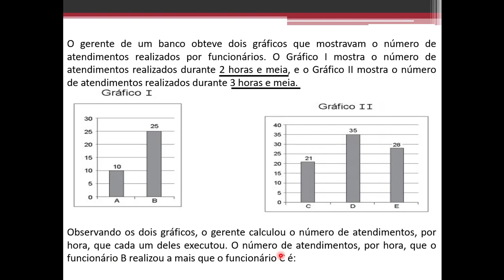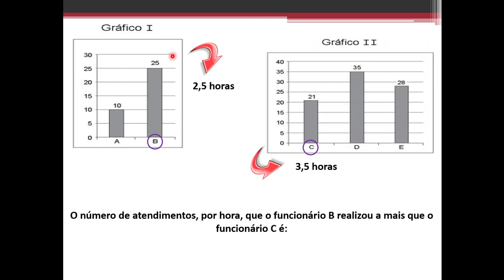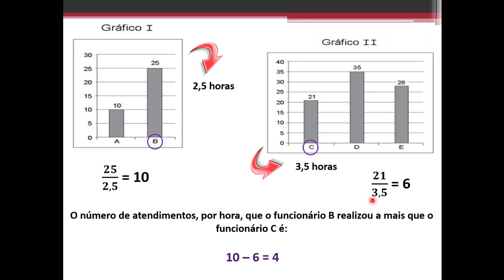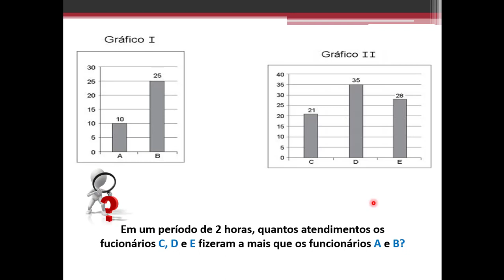Exercício resolvido #1 - interpretação de gráfico